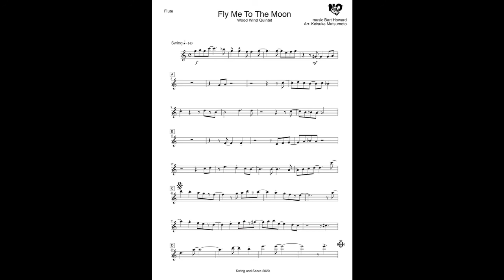Fly me to the moon 【Wood Wind Quintet】Bart Howard フライミートゥーザムーン 木管五重奏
その他、サックス、クラリネット 、フルート、ストリングスのアンサンブル楽譜、ジャズビックバンドなど多数の譜面を販売してます。

Get ensemble scores from here!
Saxophone,Clarinet,Flute,
strings,Big Band ,etc.